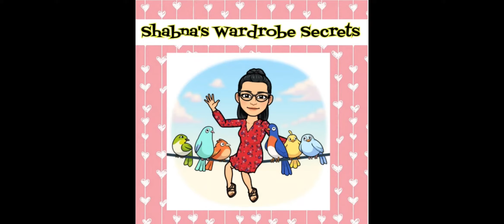Meesho haul| Huge meesho kurtas 985/- only Meesho Haul /meeshohaul​​​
Meesho haul|meesho haul in tamil|meesho haul

product code:
10230444

All the content on this channel is made and edited by me(Shabna).Please do not use any content without my permission.

Thanks,
Shabna

Meesho household haul meesho haul meesho online shopping meesho kurti meesho app meesho review meesho womens wear meesho shopping meesho dress meesho india meesho kurtas meesho western wear meesho palazzo set meesho kurta set meesho chudi meesho home business

Meeshohaul ajio haul full length kurta haul meesho online shopping meesho shopping diy face care herbal hair care skin whitening meesho dresses meesho saree meesho